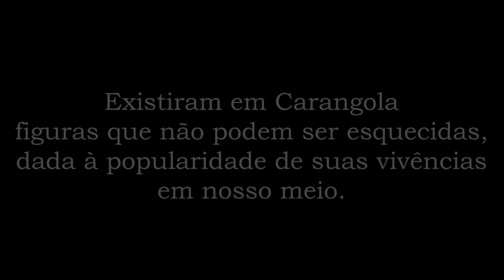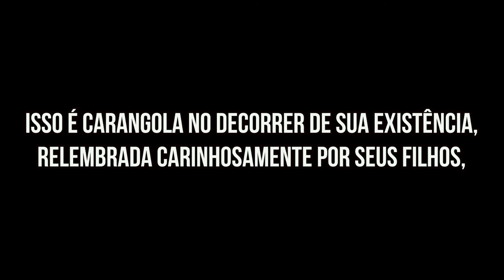Figuras Folclóricas de Carangola - 8